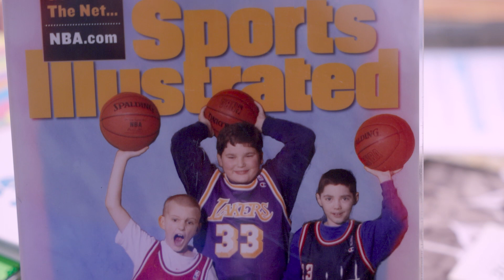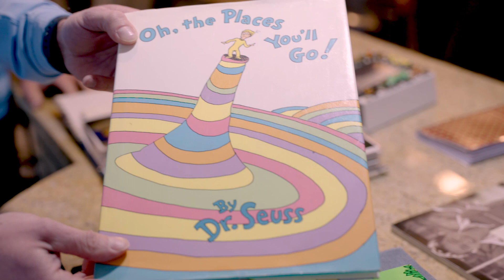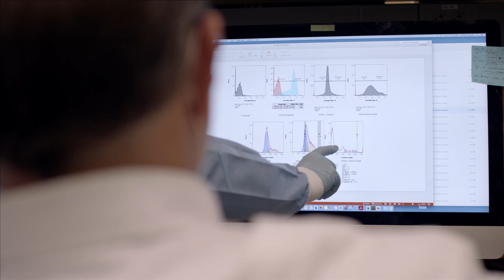Chris and Ed: A Lifesaving Friendship | Wilmot Cancer Institute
More than 25 years ago, young Chris Costello was always on the move, enjoyed playing with his friends, and was active in sports. Then, one day, his parents noticed some unusual bruising on his legs. When the bruises started showing up on his arms and didn’t go away, they decided to take Chris to his pediatrician to get checked out.

After some routine blood work, the Costello family received an unexpected visit from the pediatrician, this time at their home. The news their doctor brought was something that no parent wants to hear. A diagnosis of Acute Myeloid Leukemia.

Chris underwent a treatment regiment that included chemotherapy, and six months after his diagnosis, tests showed that his cancer was in remission. But it wouldn’t last.

A year after his original diagnosis, Chris needed a bone marrow transplant to survive. After testing his family and holding a bone marrow drive, there was still no match. The University of Rochester Medical Center team then turned to the bone marrow registry.

Little did they know that this step, routine in the care of many leukemia patients like Chris, would lead to an extraordinary turn of events that would not only save his life, but create an incredibly meaningful friendship that has spanned a quarter century.

Your support of the Wilmot Cancer Institute can save lives.